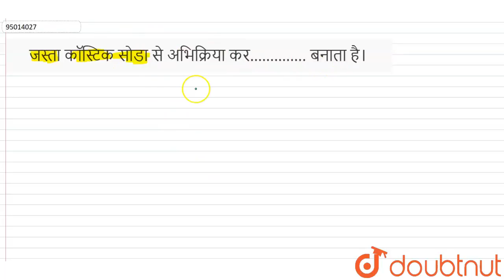जस्ता कॉस्टिक सोडा से अभिक्रिया कर………….. बनाता है। | 11 | S - ब्लॉक तत्त्व | CHEMISTRY | BHARATI...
जस्ता कॉस्टिक सोडा से अभिक्रिया कर… .. बनाता है।
Class: 11
Subject: CHEMISTRY
Chapter: S - ब्लॉक तत्त्व
Board:Bihar Board

👉 Have Any Query? Ask Us.